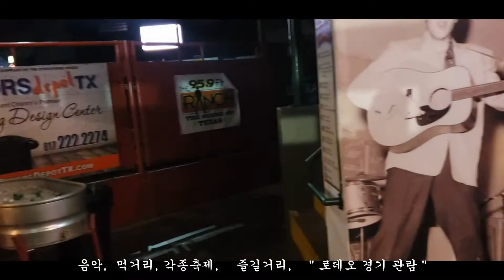택사스 스톡야드,17일간 미남부 여행 (16일째) Texas Fort Worth "Stock Yards "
추천장소  ...
Texas (텍사스) / 과들루프 산맥 국립공원 Pine Springs
남부의 명물. 석회암 퇴적층의 경이로운 명산. 최고봉은 과들루프산(2,667m)을 감상. 석회암이 퇴적하여 이루어진 엘캐피탄 산(El Capitan Mt.). 매키트리크 협곡 하이킹은 백미. 남부 명산의 장대함을 바라보며.